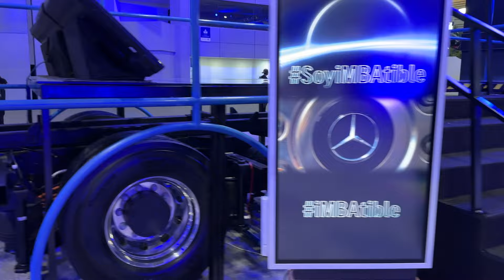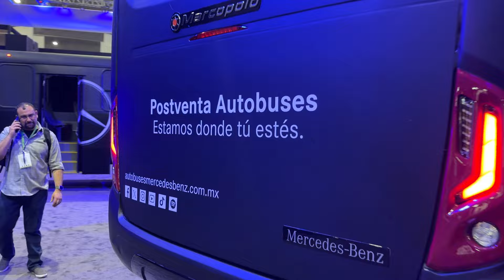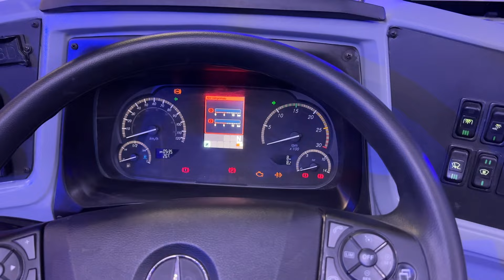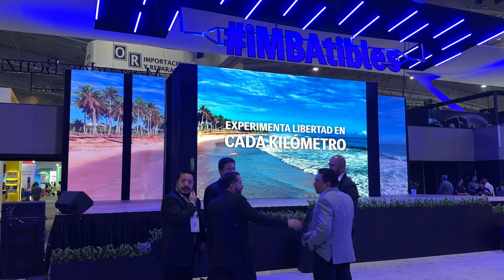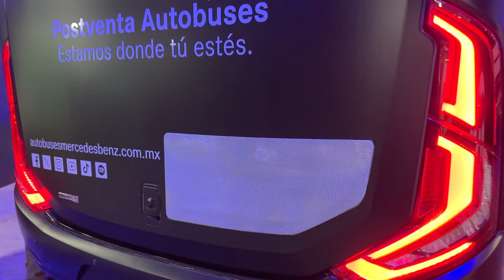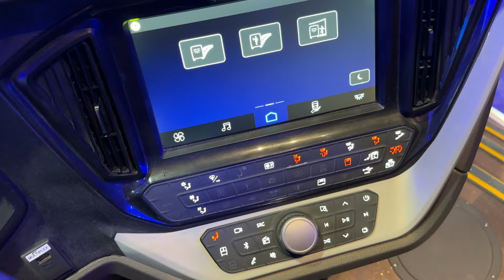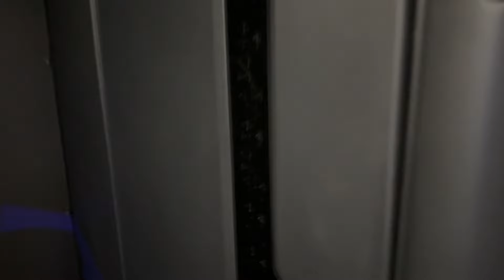Mercedes-Benz y su muestra en el Expoforo 2024 en Ciudad de México. Un vistazo al estilo Latinobus.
Conoce los modelos presentados por la marca de la estrella en la más importante muestra comercial del autotransporte en México, acompañados por el respaldo de los carroceros Busscar de Colombia y Marcopolo México Polomex.